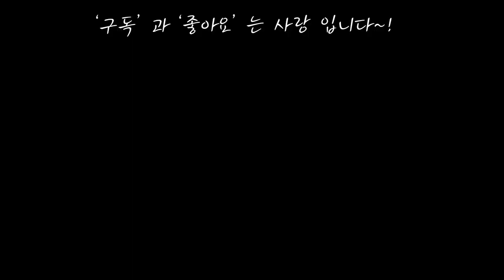아주 작지만 오래가는 별무리같이 이쁘고 반짝이는 펜타스 란체올라타 특성Egyptian star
🎵Track  5월의 정원 - httpsyoutu.beQ6yVJaEBd6M